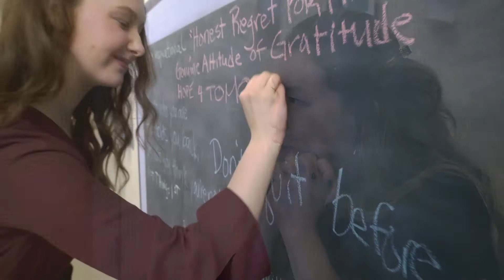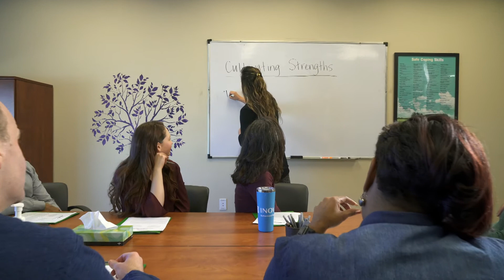Inova CATS: Adult Outpatient Program